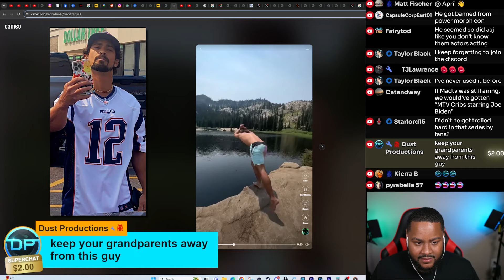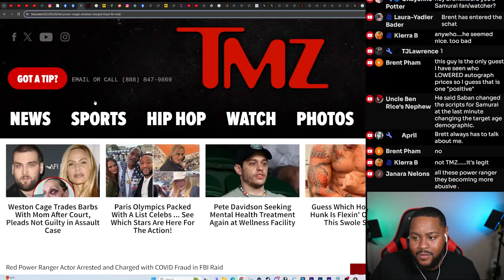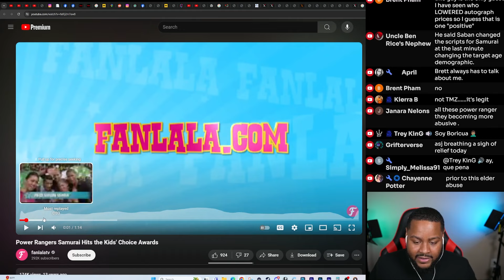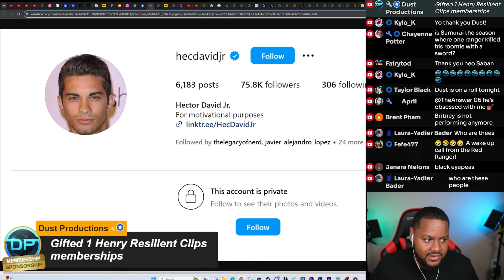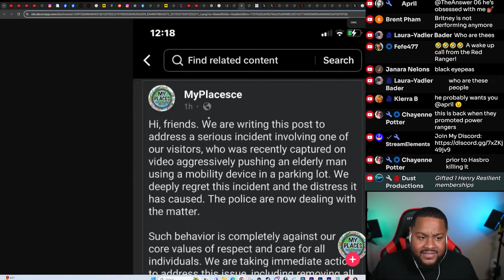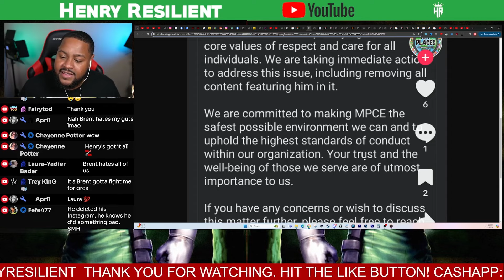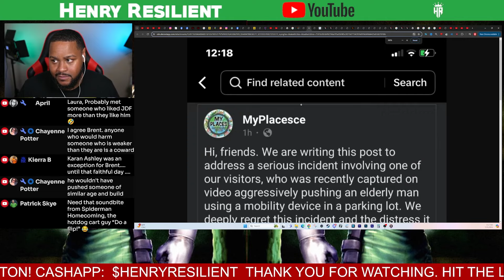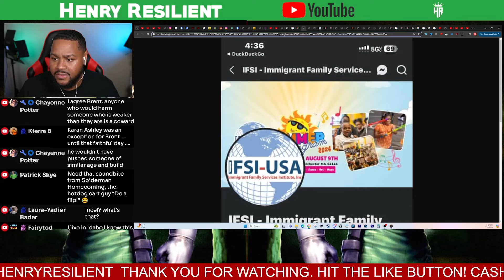Proof Hector David Jr Pushed and Elderly Man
Power Ranger Actor is being HUNTED